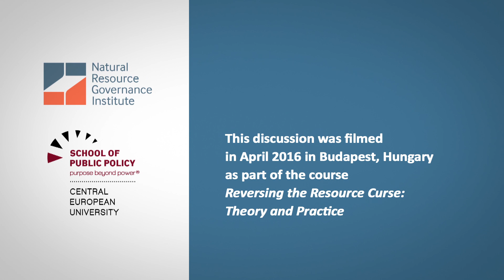Resource Management Challenges in Mongolia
With Tuvshin Batterseg from the government of Mongolia. Filmed at the NRGI-Central European University School of Public Policy course Reversing the Resource Curse: Theory and Practice in April 2016.